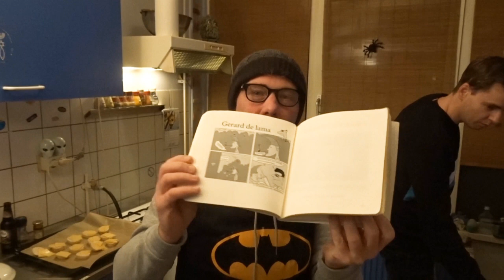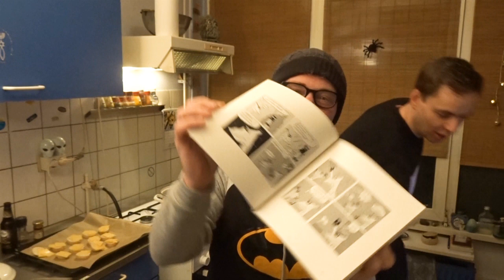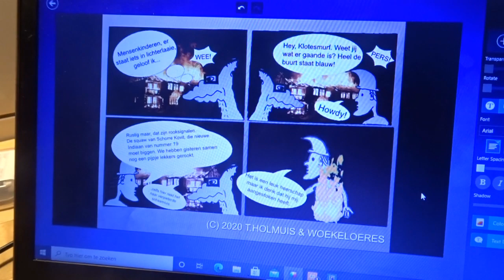Franse uiensoep - Planet Kook #75 - Planet Michell (met T. Holmuis!)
Vandaag ga ik heerlijke Franse uiensoep maken, naar het recept van John uit den Haag.
T. Holmuis eet gezellig mee, want we gaan na het eten weer eens werken aan Gerard de Lama :-) Hakkepuf!

EQUIPMENT
Audio: Tascam DR 22-WL
SOFTWARE
iMac: Final Cut Pro X